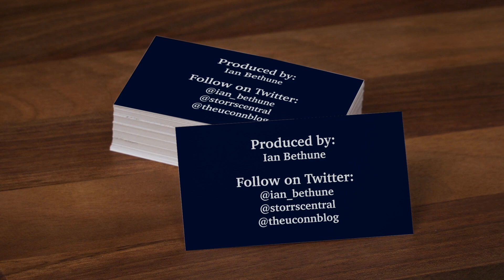UConn's Nika Mühl continues to improve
UConn head coach Geno Auriemma talks about the improvement of Croatian freshman Nika Mühl.